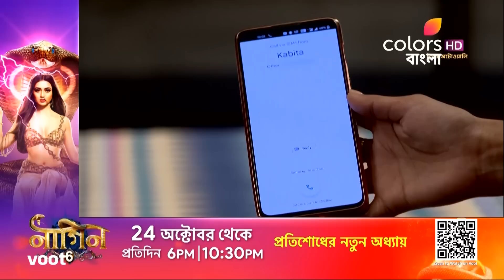Tumpa Autowali | টুম্পা অটোওয়ালি | Episode 155 | 17 October 2022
Girija is very happy to have found her lost son. But Abir still does not know the truth. Will this secrecy bring a new wave of turmoil in Tumpa's life?

Tumpa's life revolves around her family and her beloved auto - ""Jaan"". Life takes a sudden turn when she meets Abir. Their mutual hate turns into love and respect. Catch Tumpa Autowali's powerful tale of hope, dreams and love anytime.